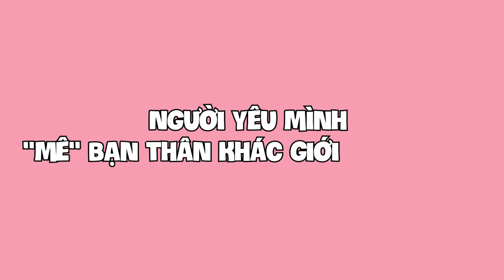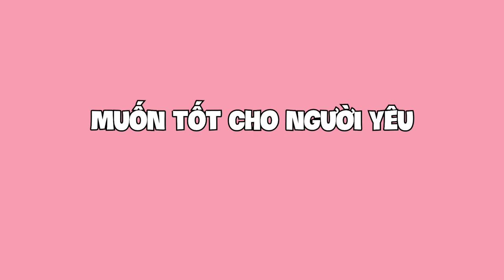Lương thấp nhưng mẹ bắt lấy vợ ??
00:00 Intro
00:04 Lương thấp mà mẹ bắt lấy vợ
03:36 Một người bạn trai "ngây ngô"
06:19 Kiểm soát người yêu